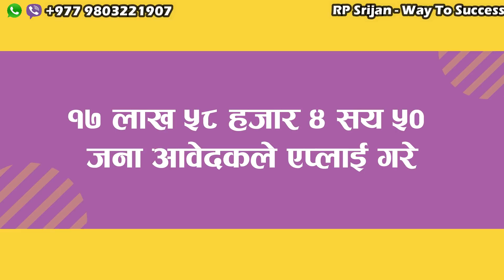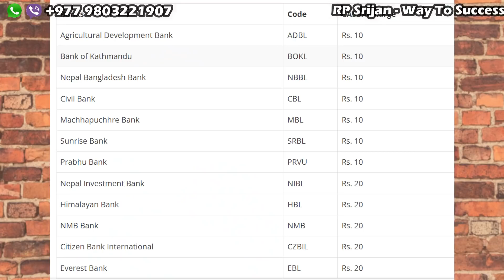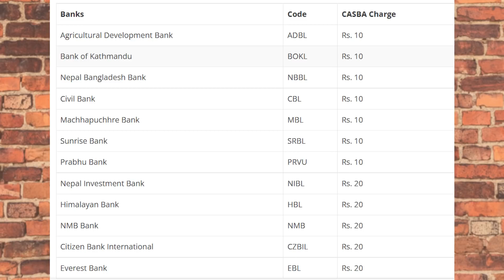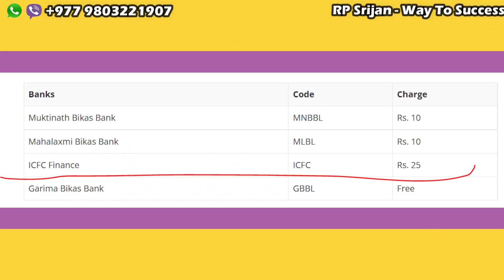CASBA भनेको के हो । IPO भरेको कुन बैङ्कले कती पैसा लिन्छ । What is CASBA Which bank charge how many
Short About RP Srijan:

Hi Namaskar,